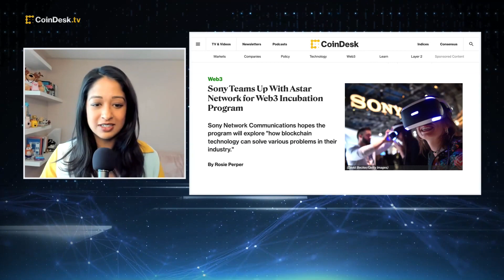Sony Partners With Astar Network for Web3 Incubation Program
Sony Network Communications, a business division of The Sony Group, has teamed up with multi-chain smart contract network Astar Network to launch a Web3 incubation program for projects that focus on the utility of non-fungible tokens (NFT) and decentralized autonomous organizations (DAO). Last month, Astar Network – one of the first parachains to come to the Polkadot ecosystem – teamed up with automotive giant Toyota on a Web3 hackathon. "The Hash" panel discusses the latest move as web2 companies expand into Web3.